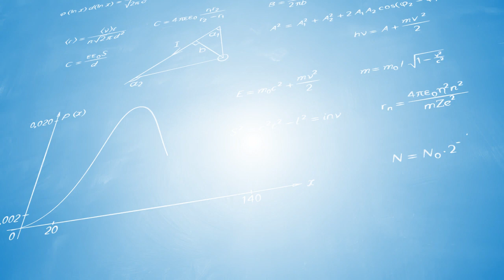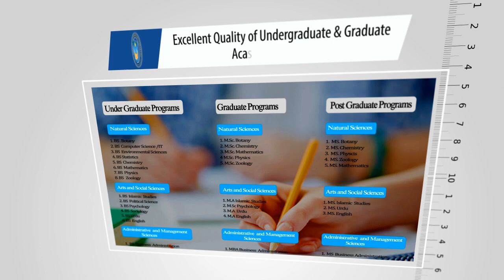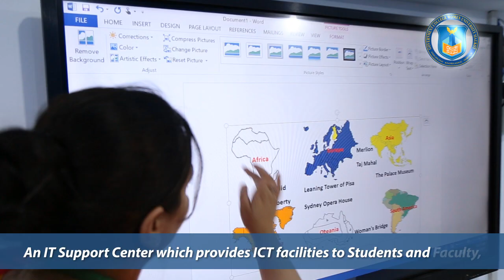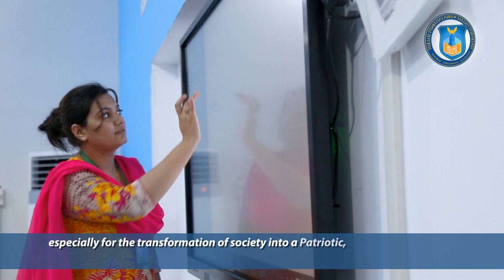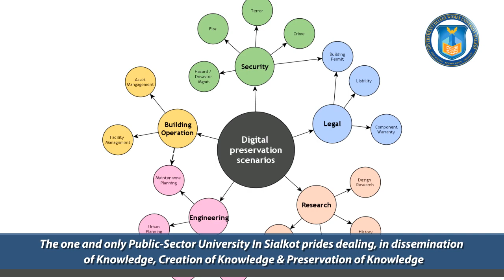GC Women University Sialkot Overview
VISION: To be a globally recognized university that contributes towards the development of society, continual innovation in education, research, creativity and entrepreneurship and women empowerment through quality higher education.
MISSION: To produce highly skilled women work force to cater the country’s current and future needs, especially for the transformation of the society to a PATRIOTIC, PRODUCTIVE, TOLERANT and COOPERATIVE SOCIETY through

Dissemination of Knowledge
Creation of Knowledge
Preservation of Knowledge
Engagement and Outreach